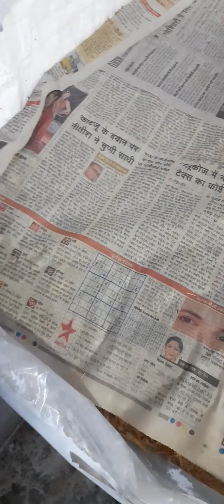Oyster.Mushroom#Review.youtube.com.Uttrakhand.🌍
19 दिन बाद के मशरूम बैक कैसे दिखते हैं?
Oyster mushroom .